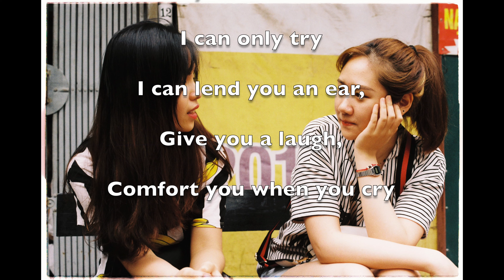We Are Not Robots - Rosanna Palmer, Creative (2021)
We Are Not Robots
Rosanna Palmer, Creative, 2021,

To have it all, You created me,
potential, healing, growth, maturity, destiny, inner healing, relationship, with god, Jesus, Holy Spirit, love, damage,